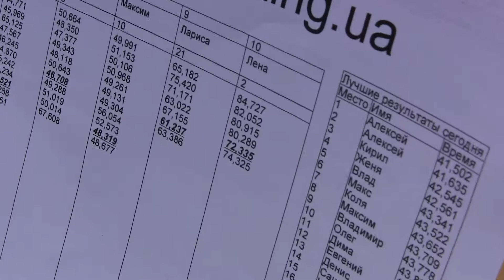Эх, прокачусь!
Название карт-клуба не является рекламой.